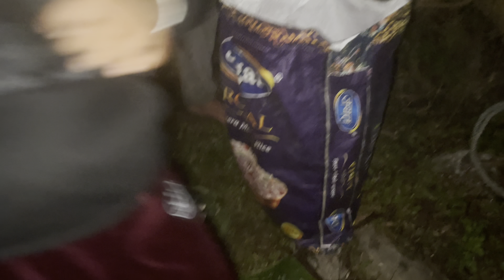पुर्खाहरुले गर्दै आउनु भयेको पन्चेउलि पुजा ,rural village worship at river,nepal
ruralvillageupdate#nepalrurallifeupdate#visitbhojpurtimma#dharaneyawanewvideo#